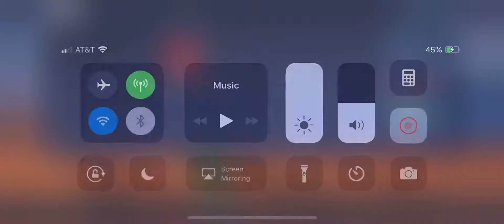WHAT HAPPENED TO THE LAST GUY?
Hello everybody, in today’s video I got a intense video, we almost lost at the end but the last guy disappeared, hope you guys enjoy.